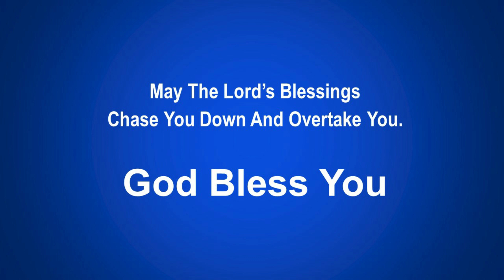Spiritual Virgins - Debra Walker